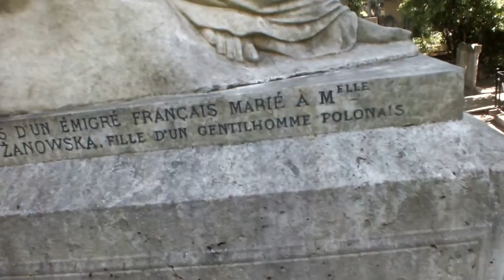Frederic Chopin Cemetery-Directed by Angellos Ioannis Malefakis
American composer David Del Tredici visits the final resting point of Polish composer Frederic Chopin in Paris, France at the Père Lachaise cemetery July 2015.

Considered Poland's greatest composer, Frédéric Chopin focused his efforts on piano composition and was a strong influence on composers who followed him.

QUOTES
“Simplicity is the final achievement. After one has played a vast quantity of notes and more notes, it is simplicity that emerges as the crowning reward of art.”
—Frédéric Chopin
Synopsis

Born on March 1, 1810, in Zelazowa Wola, Poland, Frédéric Chopin, grew up in a middle-class family. He published his first composition at age 7 and began performing one year later. In 1832, he moved to Paris, socialized with high society and was known as an excellent piano teacher. His piano compositions were highly influential. He died on October 17, 1849, in Paris, France.

Early Years

Frédéric Chopin was born Fryderyk Franciszek Szopen on March 1, 1810, in the small village of Zelazowa Wola, Duchy of Warsaw (now Poland). His Father, Nicholas, was a French émigré who was working as a bookkeeper when he met and married Justyna Krzyzanowska. Soon after Frédéric was born, Nicholas found employment as a tutor for aristocratic families in Warsaw.

His father's employment exposed young Chopin to cultured Warsaw society, and his mother introduced him to music at an early age. By age 6, young Chopin was ably playing the piano and composing tunes. Recognizing his talent, his family engaged professional musician Wojciech Zywny for lessons, and soon pupil surpassed teacher in both technique and imagination.

Child Prodigy

By 1818, Chopin was performing in elegant salons and writing his own compositions, including the Polonaise in G Minor. By 1826, he had composed several piano pieces in different styles, and his parents enrolled him in the Warsaw Conservatory of Music, where he studied for three years under Polish composer Josef Elsner.

However, sensing he needed a broader musical experience, Chopin's parents eventually sent him to Vienna, where he made his performance debut in 1829. Audiences were enthralled with his highly technical yet poetically expressive performances. Over the next few years, Chopin performed in Poland, Germany, Austria and Paris, where he settled in 1832. There he quickly established relationships with other young composers, among them Franz Liszt, Vincenzo Bellini and Felix Mendelssohn.

Life in Paris

While in Paris, Chopin found his delicate style didn't always enthrall the larger concert audiences, who had been exposed to the works of Franz Schubert and Ludwig van Beethoven. A fortuitous introduction to the Rothschild family opened new doors, however, and Chopin soon found employment in the great parlors of Paris as both recitalist and teacher. His increased income allowed him to live well and compose such pieces as Nocturnes of Opp. 9 and 15, the Scherzo in B-flat minor, Op. 31 and the Sonata in B-flat minor, Op. 35.

Relationship with George Sand

Though Chopin had had youthful love affairs and was at one time engaged, none of his relationships lasted more than a year. In 1838 he began a love affair with French novelist Amantine Lucile Aurore Dupin, aka, George Sand. The couple spent a harsh winter on the island of Majorca, south of France, where Chopin became ill. In March 1839, Sand realized that Chopin needed medical attention and took him to Marseille, where he was diagnosed with consumption (tuberculosis).

After a period of recuperation in Marseille, in May 1839 Chopin and Sand settled south of Paris in Nohant, Sand's country home. The next seven years proved to be the happiest and most productive period of Chopin's life. He steadily composed a series of masterpieces, including the Sonata in B Minor, the Opus 55 Nocturnes and the Opus 56 Mazurkas. The growing demand for his new works and his greater understanding of the publishing business also brought increased income and provided Chopin an elegant lifestyle.

Final Years and Death

By the mid-1840s, both Chopin's health and his relationship with George Sand were deteriorating. His behavior had also become erratic, possibly due to an undiagnosed form of epilepsy. Their affair ended in 1848 after, among other things, Sand's unflattering portrayal of their relationship in her 1846 novel Lucrezia Floriani. At the end, both parties were too proud to reconcile, and Chopin's spirit and health were broken. He made an extended tour to the British Isles, where he struggled under an exhausting schedule, making his last public appearance on November 16, 1848. He then returned to Paris, where he died on October 17, 1849, at age 38. His body was buried at Père Lachaise cemetery, but his heart was interred at a church in Warsaw, near the place of his birth.